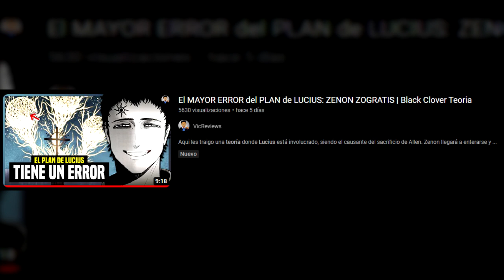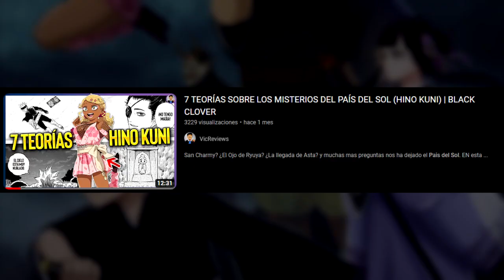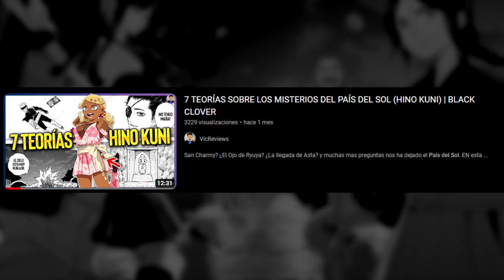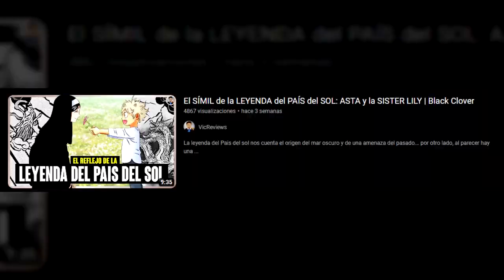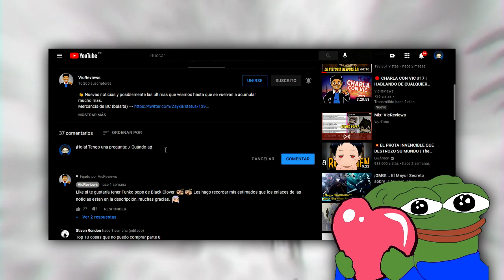¡MORRIS y la TRIADA OSCURA están VIVOS! El RYUZEN MÁS FUERTE ENTRENA a ASTA | Black Clover 344/345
👋 Asta e Ichika se han enfrentado pero al igual que en la primera vez... Asta ha perdido pero al menos esta vez ha sido capaz de acercarse mas a su ZETTEN por otro lado Ryuya los ha detenido pero la situación empeora cuando una persona aparece en el cielo... ¡La SISTER LILY!

*Se un MIEMBRO del CANAL*